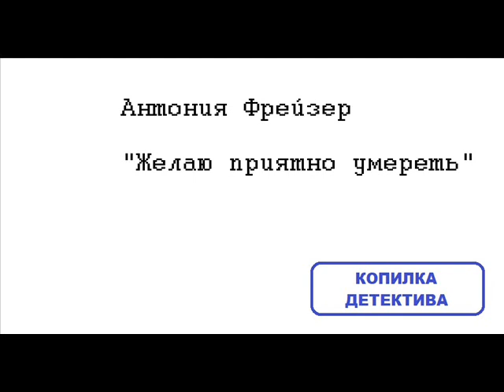Антония Фрейзер. Желаю приятно умереть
!!! ВНИМАНИЕ!!! Яндекс разорвал договор партнерства, потому что я не приношу им дохода. Ссылки не будет.